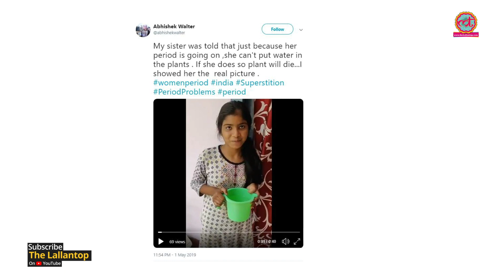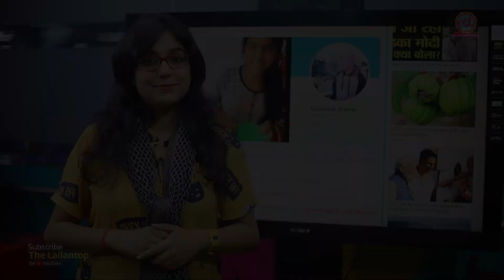Bihar के Abhishek Walter ने अपनी बहन को Periods पर एक ज़रूरी सीख दी | Superstitions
Misconceptions\ Superstitions about periods: Brother teaches a good and an eye opening lesson to his younger sister who has been made to believe the superstitions about mensuration.